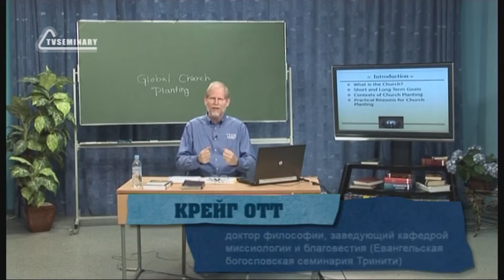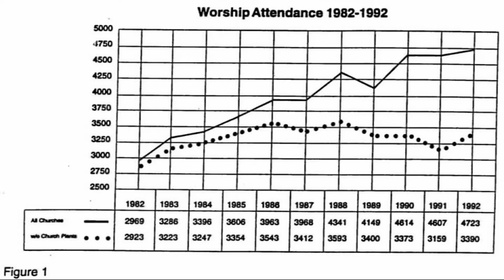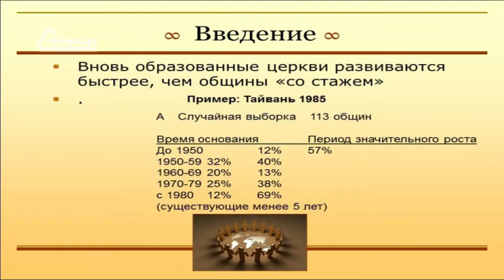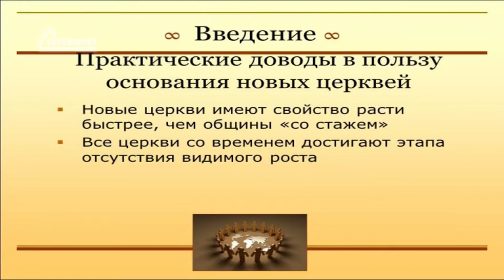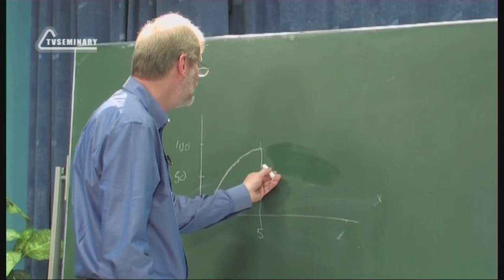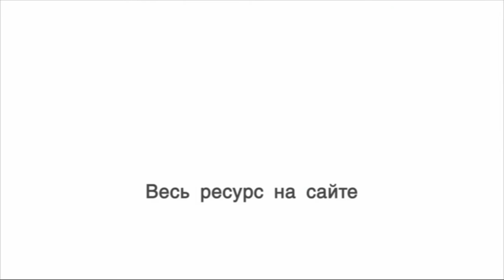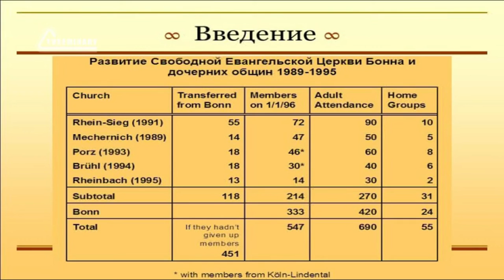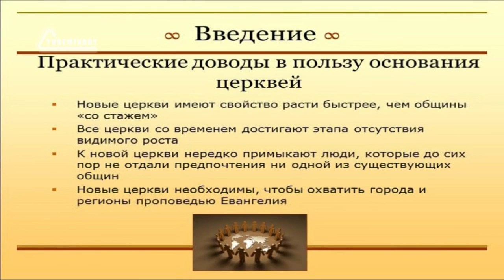PT513 Rus 4 Введение в предмет Практические доводы в пользу насаждения церквей Часть 1